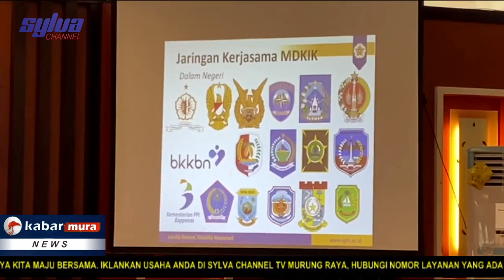Program Study MDKIK UGM Untuk Lahirkan Inovasi Pembangunan Daerah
MURUNG RAYA _Pemerintah Kabupaten Murung Raya menggelar Program Study Magister Dan Doktor Kepemimpinan Dan Inovasi Kebijakan (MDKIK) Sekolah Panca Sarjana Universitas Gajah Mada kepada calon mahasiswa di lingkungan Kabupaten Murung Raya pada hari Senin (10/04) Siang.
Kegiatan yang dilaksanakan Di Aula Gedung B Setda kota setempat, di hadiri oleh Bupati Murung Raya Perdie M Yoseph,  Wakil Bupati Rejikinor, Sekretaris Daerah Hermon, Seluruh Kepala OPD, Camat, Sekretaris Dinas, Para Kabid Dan Kasi, serta beberapa tim dari Kampus UGM.

Dalam sambutannya Perdie M Yoseph menyampaikan terimakasih dan apresiasi yang tinggi kepada Kampus UGM yang telah bersedia datang ke Murung Raya. Lebih lanjut peningkatan Sdm untuk melakukan inovasi perlu di lakukan, terutama kepada para Kepala Opd maupun para Asn di lingkup Pemerintah Kabupaten Murung Raya.